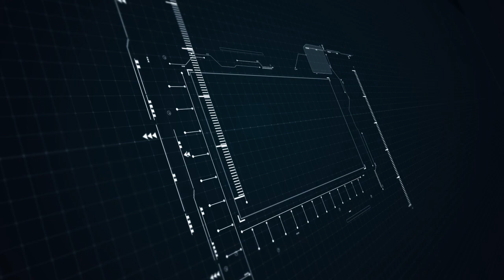Sport meet Trailer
Sport meet 2019
Deiyandara National School